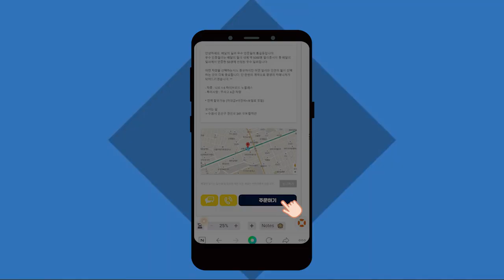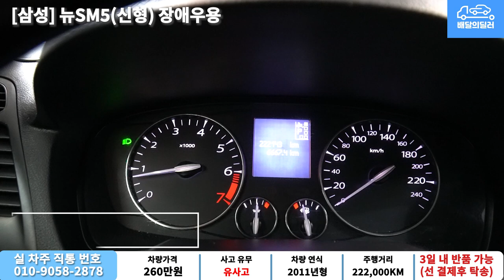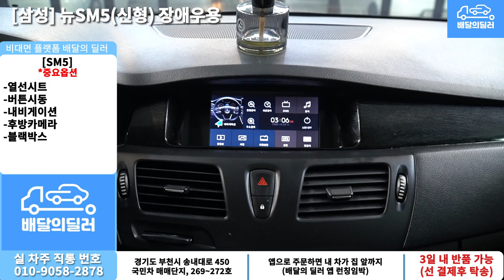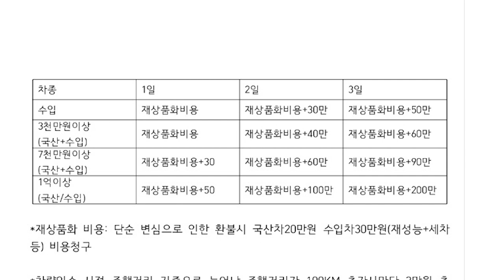배달완료_[배달의딜러 중고차] 뉴SM5 중고차 하부점검 부터 스캐너 진단까지 점검하여 집 앞까지 배송해드립니다.(27가0849)